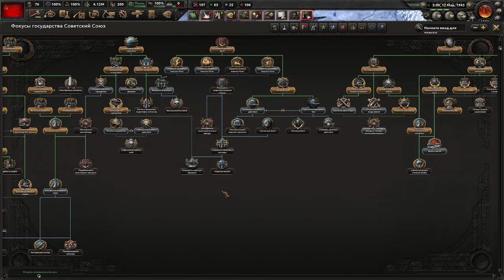МАШИНА ВЕРМАХТА БУКСУЕТ - МИР, ГДЕ СТАЛИНГРАД БЫЛ ПРОИГРАН В HOI4 THE SACRED WAR - 1942 ЗА СССР(2)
Прохождение в Hearts Of Iron 4 (HOI4) в мод The Sacred War - 1942 за СССР\Советский Союз.